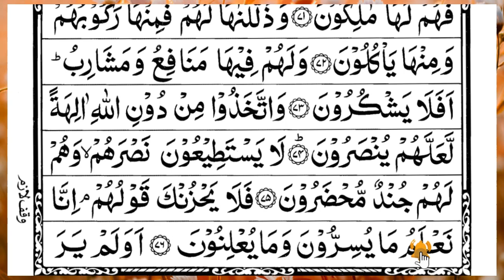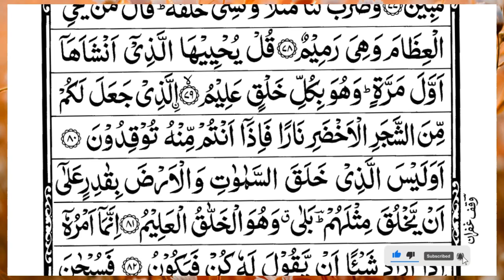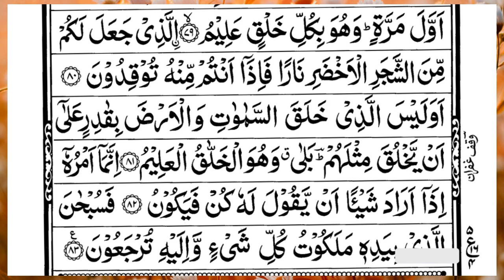Surah Yasin (Yaseen) | Full With Arabic Text | (Episode 4435 ) | Surah Yaseen Beautiful Recitation